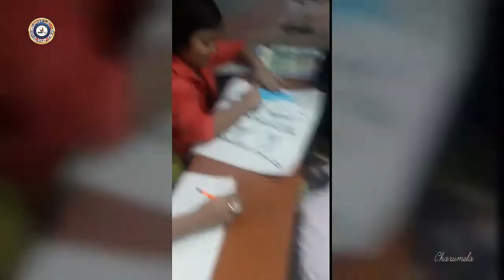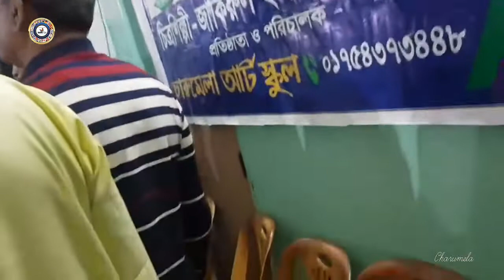Charumela is an art school for all the children of the world